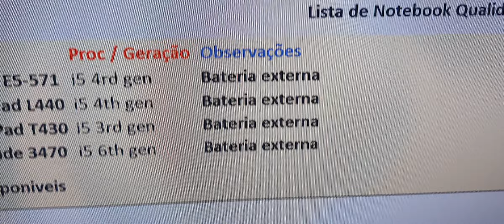Lote super econômico Lenovo, Dell e Acer quebrando todas as ofertas confira !!!